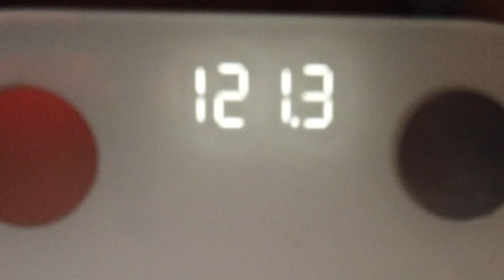Мой вес растет а не снижается. Что то не так со мной?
Срочно надо принимать меры. Похудение повернулось на жиро набирание. Что делать?

Сьербанк 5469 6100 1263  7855

5.  💳   Номер карты сбербанка, для поддержки:
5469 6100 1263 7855